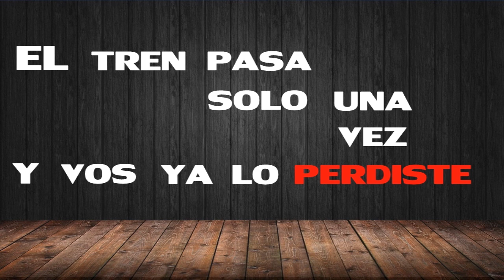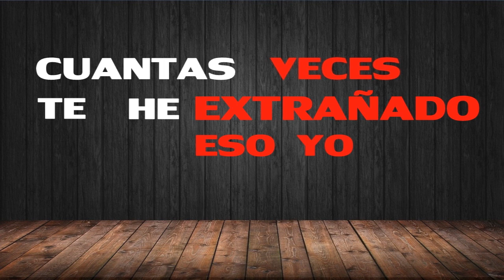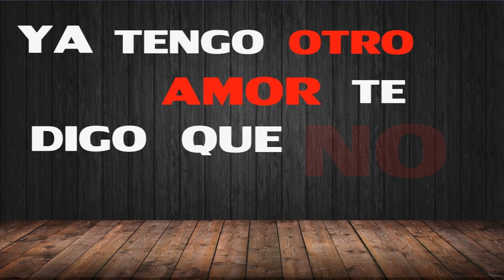LUCHO GONZALEZ - YA ES TARDE